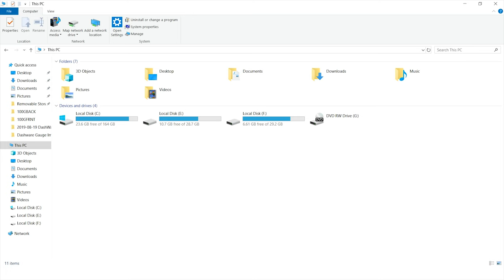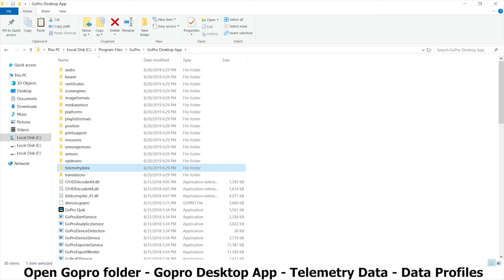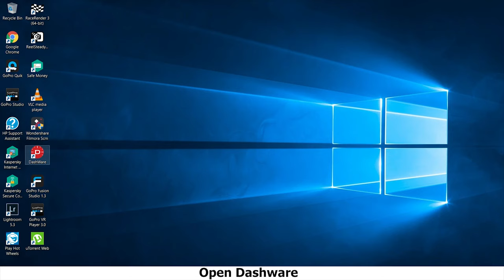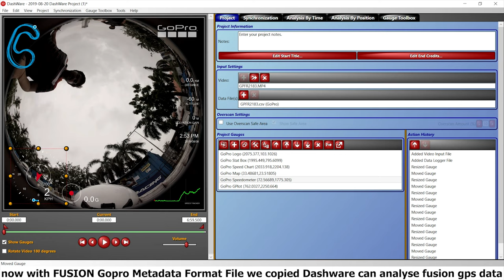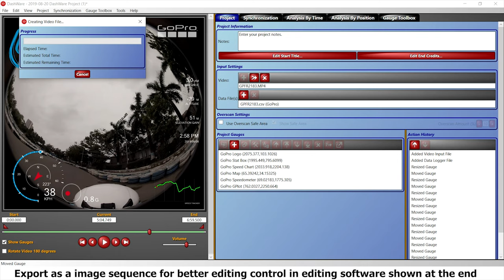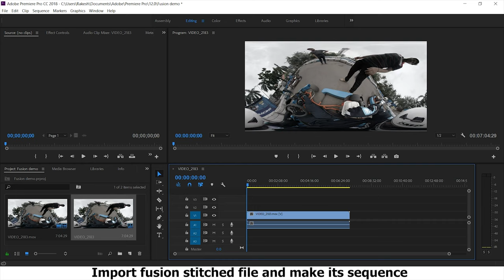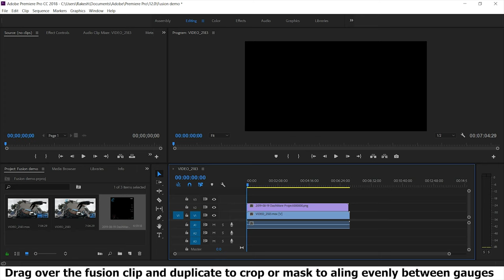How to use GoPro Fusion GPS Telemetry Data using Dashware (easier than before)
In this video i demonstrate how to use the GPS Telemetry of the Gopro Fusion 360 camera that was launched in November 2017 using Dashware telemetry software.

 Gopro recently updated thier Quik desktop software in which it supports reading of Fusion GPS Data and that file is used in dashware by copying it into the software program files.

Racerender PRO is an excellent alternative for all gps and telemetry use with almost all features and possibility which is why it costs about $50